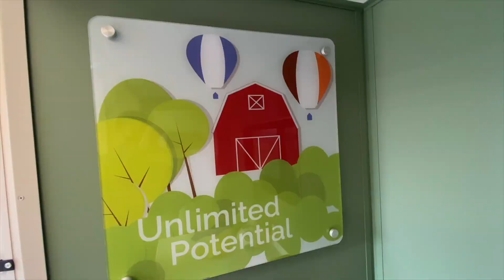Mobile Unit Virtual Tour